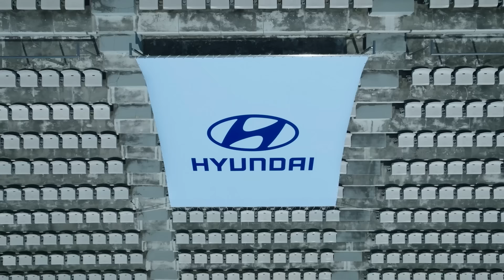IONIQ 5 N | 富士スピードウェイTrack Day | ヒョンデ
2024年4月26日、富士スピードウェイにて開催されたIONIQ 5 N Track Day の様子をお届けします。